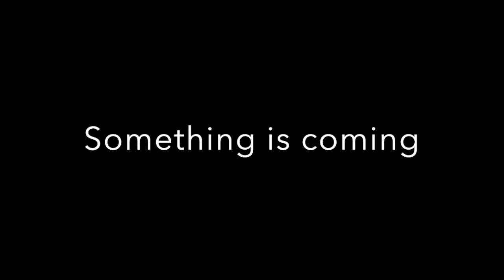B*witched Global - Something is coming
A huge announcement coming soon about our fave girls!